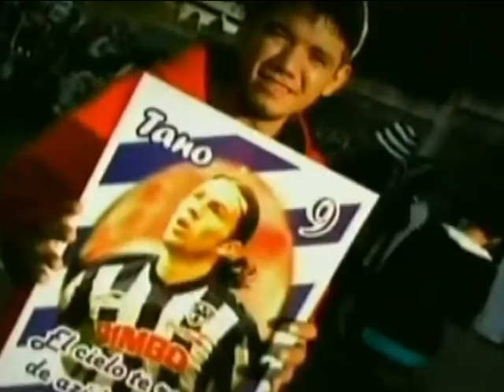UN ANGEL ALIADO HOMENAJE ANTONIO DENIGRIS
Corrido al gran jugador Antonio Denigris, letra y música por el compositor Raymundo Cordero Rodríguez, acompañado por Los Dos del Norte residentes de Alamo Texas USA.
Editora Tica Publishing Mc Allen Texas USA.